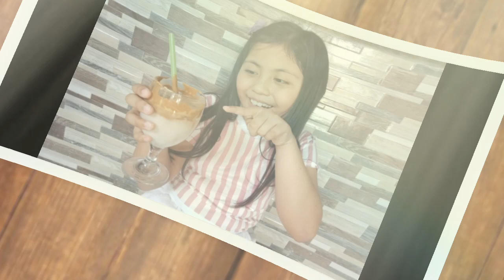Famous Dalgona Coffee by Little Vlogger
The Little vlogger tried to make famous Dalgona Coffee for she is very curious about Dalgona Coffee and what it taste like.. And its really amazing that she did it well.